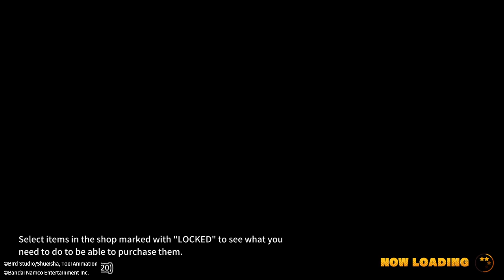DRAGON BALL: THE BREAKERS #375